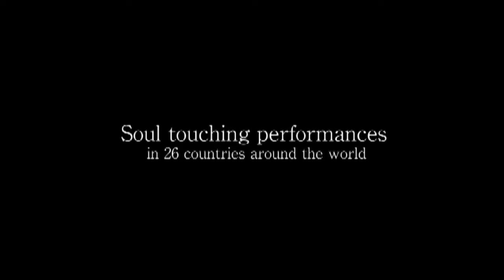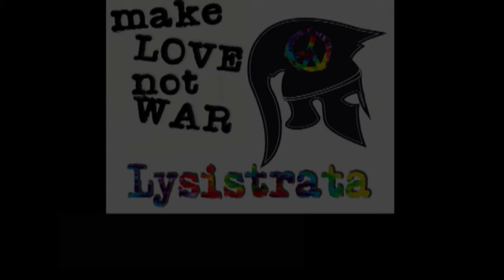2019-2020 Performing Arts Series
A brief video highlihting all of the talent coming to Hatfield Hall this season as part of the Rose-Hulman 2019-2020 Performing Arts Series. We have plenty of excitement in store for you at Hatfield Hall!